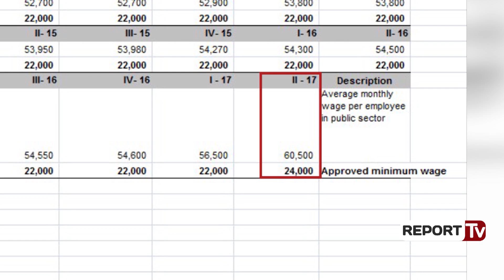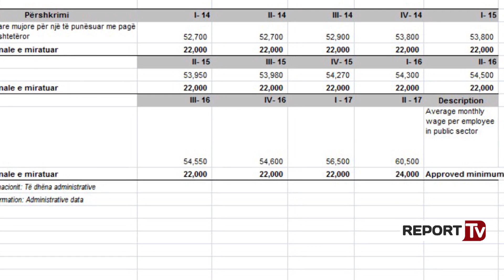INSTAT: Janë rritur pagat në sektorin publik, paga mesatare në administratë 60 mijë e 500 lekë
Sipas INSTAT pagat mesatare në shtet janë 60500 lekë, kjo është rritja më e madhe që nga 2014. Tremujori i dytë i vitit 2017, ka shënuar rritjen më të madhe të pagës, që nga viti 2014. Sipas të dhënave të publikuara nga Instituti i Statistikave, paga mesatare në administratë shkoi në 60 mijë e 500 lekë.
Hovin më të madh kjo rritje e mori nga tremujori i parë i vitit , në tremujorin e dytë ku rritja ishte 7 për qind. Po sipas të dhënave të INSTAT, edhe paga. Rritja neto ishte 4 mijë lekë dhe erdhi si rrjedhojë e vendimit për rritjen e pagave në sektorin publik pak para zgjedhjeve të qershorit 2017.

Ndërkohë, paga minimale mësoi një rritje prej 2 mijë lekësh në krahasim me tremujorin e parë, duke u rritur në masën 24 mijë lekë. Madje të indeksuara me inflacionin ata shënuan për herë të parë rënie vitin e kaluar. Pas një periudhe të gjatë stanjacioni, qeveria vendosi vitin e kaluar të rifillojë stimulin për administratën publike, ku përfituesit më të mëdhenj ishin punonjësit e arsimit dhe te shëndetësisë.